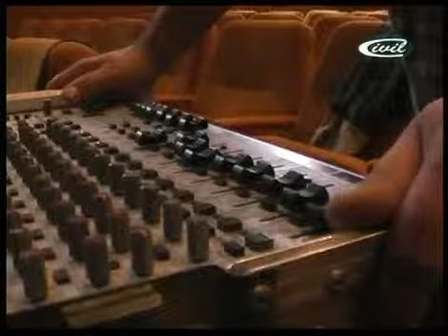Zene-Világ-Zene | Molnár Dixieland Band 2009 - CiviTV